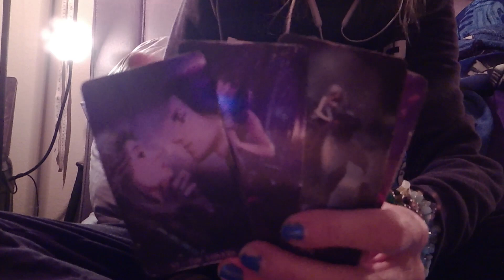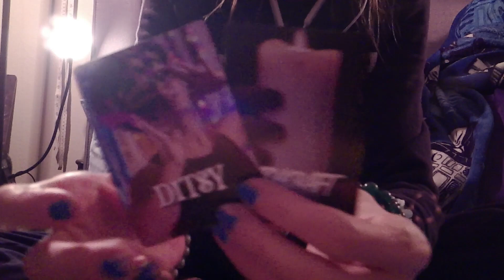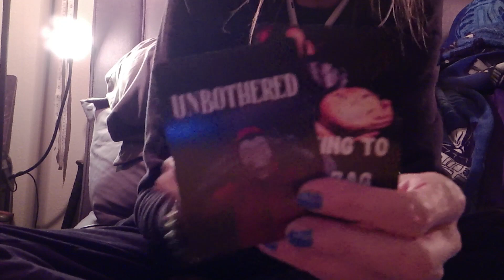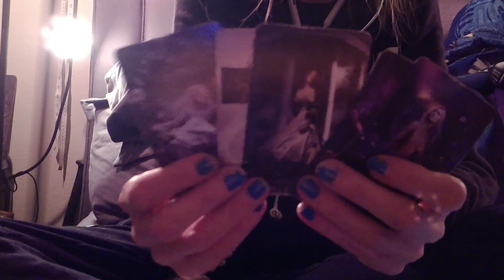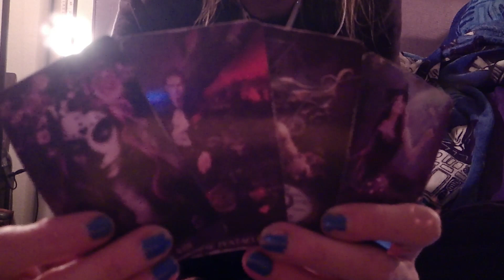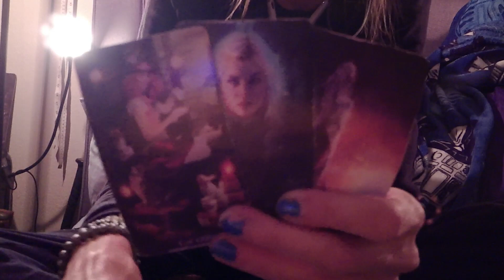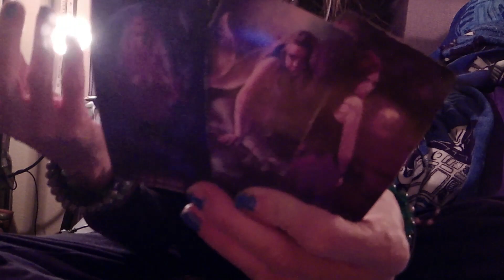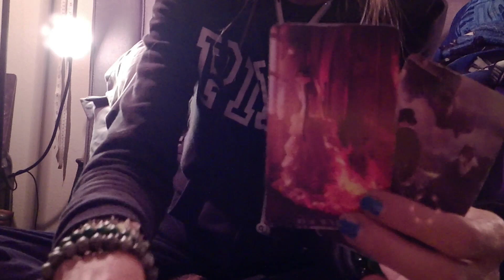KARMIC: Cusper, the Family Ghost